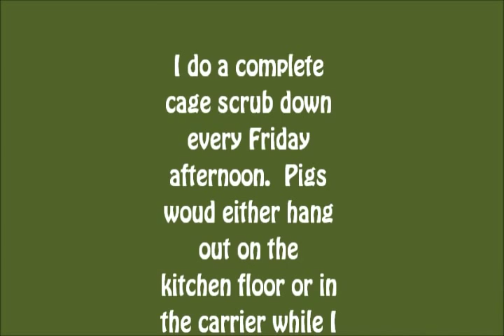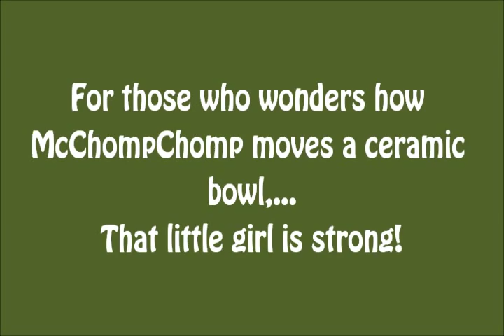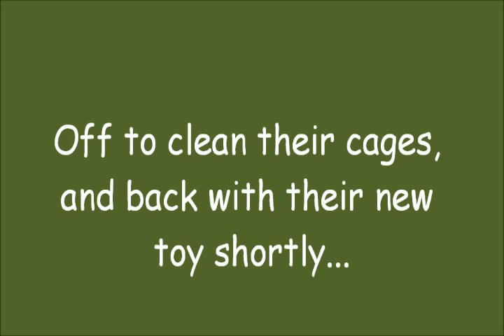McChompChomp and McBerno's friday afternoons,...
I do a quick spot clean and daily sweep of the cages everyday.
But on Fridays is when I do a complete scrub down of their cages with diluted bleach water.  The whole process to empty out, scrub down, replace hay bin, bedding, cage blankies and other accessories  is aboot an hour.
So... While I scrub and clean the cages, the pigs roam around in the kitchen.